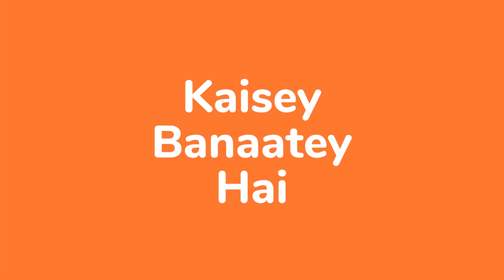Chinese Bhel | Street Style Chinese Bhel | Sunil Kharat | Mangrol Foods | Mangrol Multimedia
कुछ चटपटा खाने का दिल हो तो आप आज हमारे होस्ट सुनिल द्वारा दिखाई गई चाइनीज भेल रेसिपी को घर पर  आसानी से फटाफट बना सकतें है । यह एक परफेक्ट स्नैक रेसिपी है, इस चाइनीज भेल में आपको  मजेदार मसाले,  रेड चिली सोस, फ्राय नूडल्स के साथ क्रंची सब्जियों का स्वाद मिलेगा।

हमें यकीन है कि आप और आपके घर के सभी लोगो को हमारी रेसिपी पसंद आएगी और ऐसी कई और नई रेसिपी जानने  के लिए आप उत्सुक होंगे। इस विडियो को देखने के पश्चात् इसकी सराहना में प्यारा सा कमेन्ट करना भूले नहीं। आखिर आप हमारे इसी तरह के कईं व्यंजनों के विडियोज़ ज़रूर देखना चाहेंगे ना!

मांगरोल मल्टीमीडिया लिमिटेड की प्रस्तुति।

About Mangrol Multimedia Limited

Mangrol Multimedia Limited is a Mumbai, India based media company.
We provide following media services to our 600+ clients:
Translation (Localization) in 40 languages
Content creation, editing - In English, Hindi, Marathi, and Gujarati
Interpretation - All Indian languages and Chinese Mandarin
Voice-Over - All Indian languages
Graphic Designing
Whiteboard Animation
Web Solutions
HR management in Mumbai
Stage Play Writing And Production
Music Creation
Audio-Visual Creation
Typesetting and DTP management
And More...
With a strong network of 700+ in-house and freelance professionals with us, Mangrol serves its clients since last 12 years with a smile.